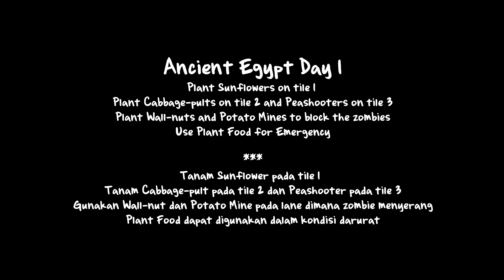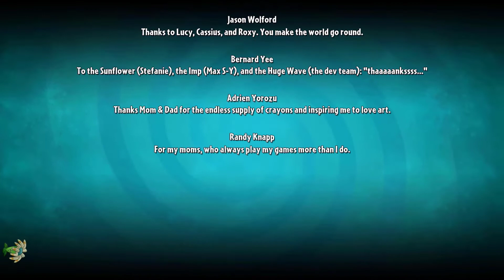Food Plant Ancient Egypt Day 1 - PlantsVsZombies 2 | Smarter Effortlessly ©atrofu zaman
Smarter Effortlessly ©atrofu zaman